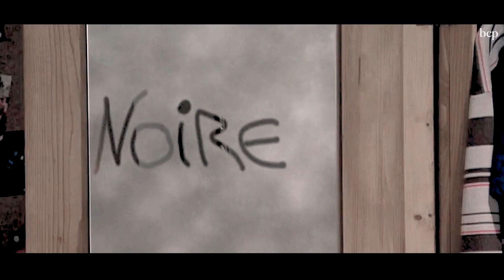el internado | smells like teen spirit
the way i love this show :)

song: smells like teen spirit
series: el internado (ft. martino rivas, yon gonzalez, blanca suarez, ana de armas, elena furiase, daniel retuerta, marta hazas, marta torne, raul fernandez de pablo, carlota garcia, denisse pena, natalia millan, etc. )